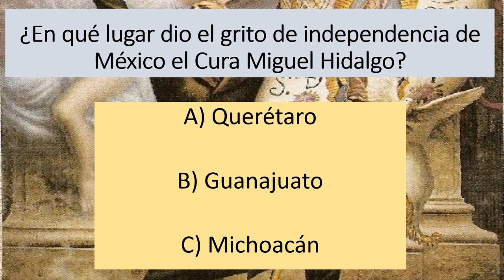Por tratar de controlar las carreras de Cantinflas y Manolin se quedaría solo y en la miseria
Nace un 10 de agosto de 1911 en Lituania